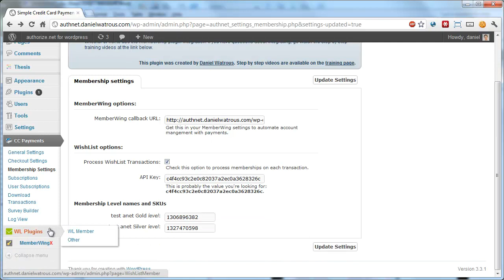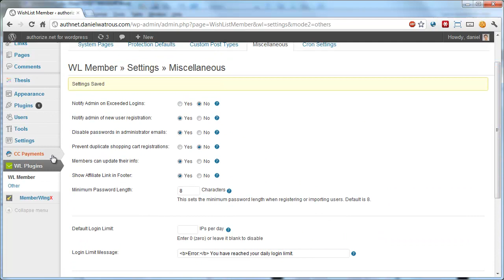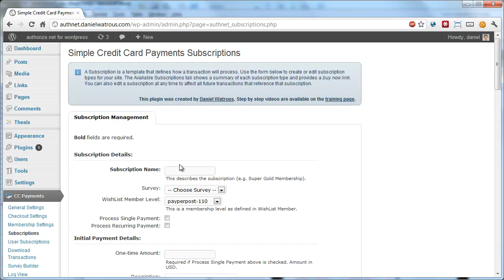Authorize.net For WordPress - WishList Integration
Follow this training to integrate your direct credit card payments plugin with your WishList site to take credit card payments for membership levels or pay per post.